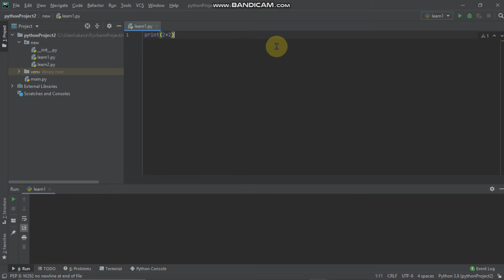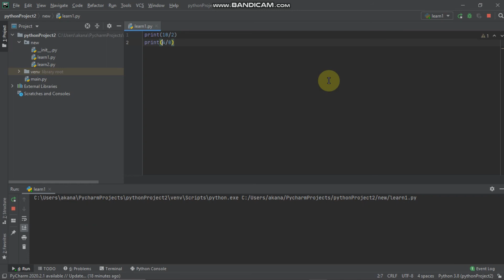LEARN PYTHON PROGRAMMING | PYTHON CLASS | PART 3 | IN MALAYALAM | 2020